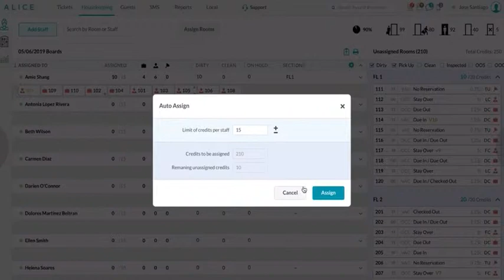Behind the Scenes: Auto-room Assignments in the All New ALICE Housekeeping